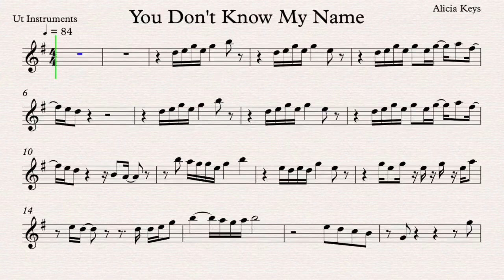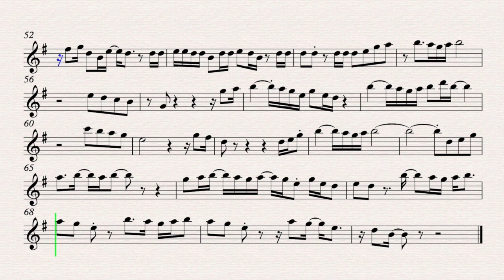You Don't Know My Name - Alicia Keys | Play along for Ut Instruments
You Don't Know My Name
Song by Alicia Keys

High Quality music, sheet music, Karaoke & Play Along for Ut Instruments